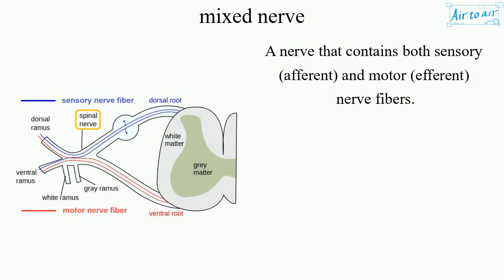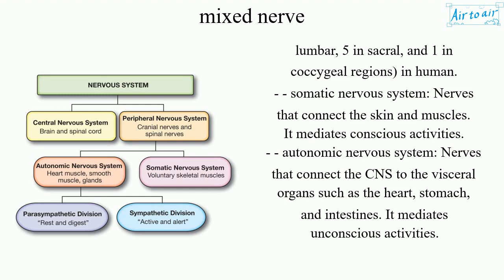mixed nerve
A nerve that contains both sensory (afferent) and motor (efferent) nerve fibers.

All spinal nerves and some cranial nerves are mixed nerves.

The nerves in the peripheral nervous system (PNS) form the communication network between the central nervous system (CNS) (body's processing center) and the rest of the body.

(PNS)
• cranial nerves: Paired nerves that connect the muscles and sense organs of the head and thoracic region directly to the brain.
• spinal nerves: Carry motor, sensory, and autonomic signals between the spinal cord and the body. There are 31 pairs (8 in cervical, 12 in thoracic, 5 in lumbar, 5 in sacral, and 1 in coccygeal regions) in human.
- - somatic nervous system: Nerves that connect the skin and muscles. It mediates conscious activities.
- - autonomic nervous system: Nerves that connect the CNS to the visceral organs such as the heart, stomach, and intestines. It mediates unconscious activities.